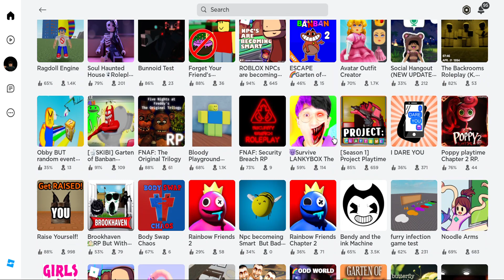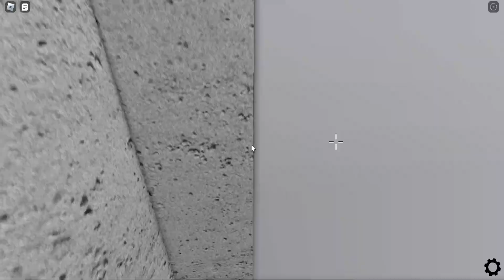Crazy Carl Going full on gangsta and more - Roblox 6yo and friends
Hey guys,
Today we are trying out multiple roblox games.
Check it out and do tell me what you think.
Joined by multiple friends in this one.